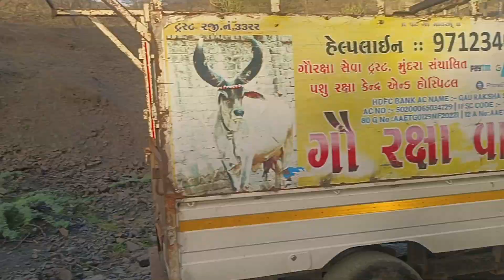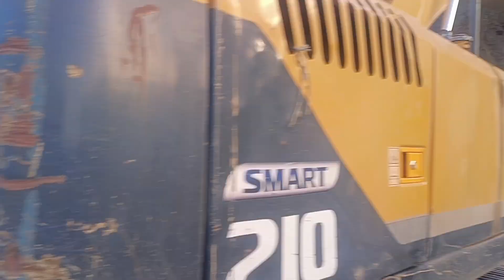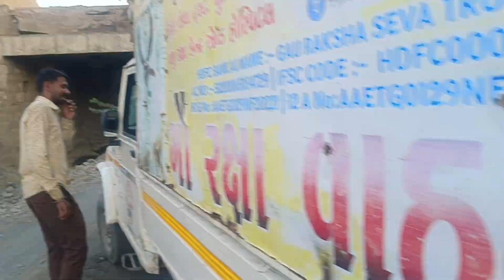Gau Raksha Seva trust Mundra